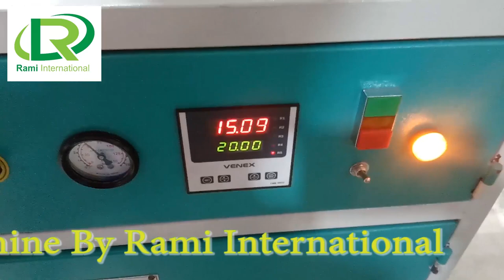Cashew Peeling Machine | Cashew Processing Machine | Cashew Nut Peeling Machine | Kaju Peeling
We are illustrious exporter, manufacturer and supplier of a latest range of Cashew Peeling Machines in Ahmedabad, Gujarat, India.

Easy operation and low maintenance make this machine highly demanded Cashew Processing Machine.